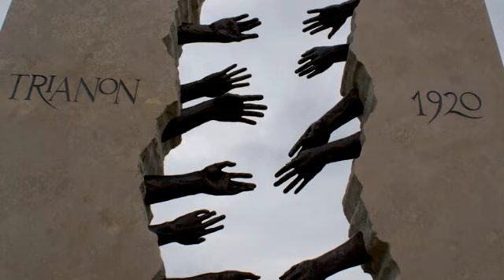The Shame/A szégyen by Lóránt Zas (Zas Lóránt) English and Hungarian - Translated and read by Nullus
The Shame
By Lóránt Zas
     In memoriam: the Dictates of Trianon, June 4, 1920.

In the decades of humiliation,
Dependent on foreign lands, without nation,
Pronouncing sounds of unrecognized
Vocabulary, reading newspapers,
Street signs in a different intonation.
Degradation embedded in the
Stage of an inferior status,
That it was ours, that it was taken,
that we can’t demand its return.
I will not accept it as my own
what is coerced upon me to disown,
I will not renounce my legacy,
It’s restored or I’ll reconquer it all!
"Circumdederunt. Pax vobiscum." Liar!

- On the plane to Houston...

Zas Lóránt verse
     In memoriam Trianon, 1920. június 4.

A szégyen évtizedeiben, a
hazátlanság kenyerén, idegenben,
kiejteni a másként hangzó
szavakat, újságokat olvasni
és utcaneveket más hangon, a
megalázottság és a másod-
rendűség pillanataiban,
hogy a miénk volt, hogy elvették,
hogy nem kérhetjük vissza.
Nem fogadom el magaménak
a másoktól rámerőszakoltat,
nem mondok le arról, ami a
jussom! Visszajön, vagy visszaveszem!
"Circumdederunt. Pax vobiscum." Hazudjon!

– Houston felé, a repülőn –